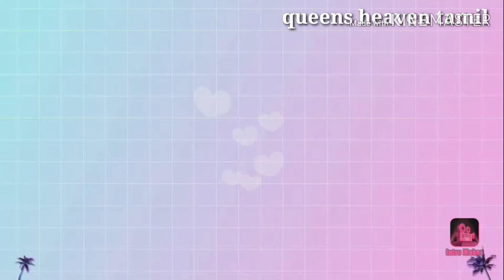idly,dosa,chappathi,poori,rice,idiyappam...எல்லாவற்றிற்க்கும் ஒரே குருமா??/all in one side dish#qht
all in one side dish.